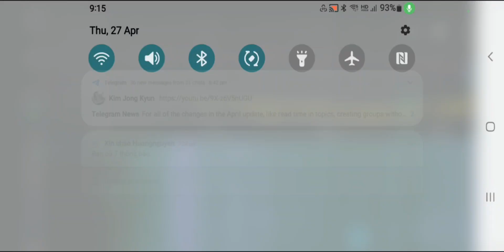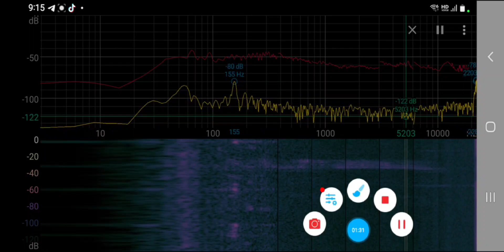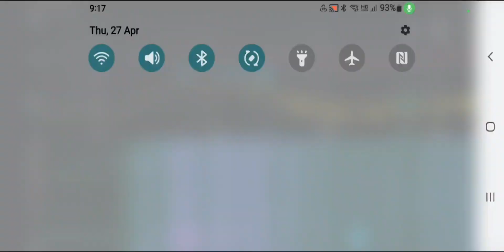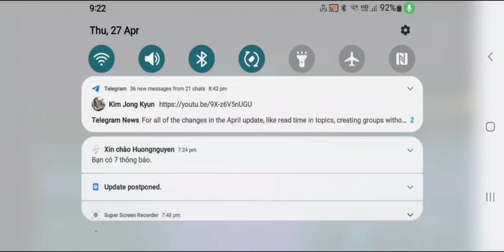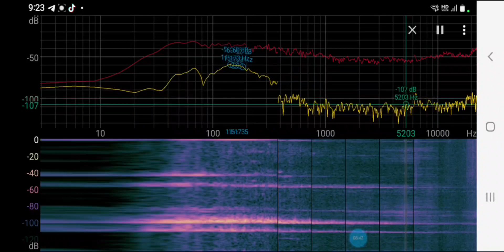In Apr27 9:14pm 2023😎Why so different levels in 2 windows even same street side finally during 2min?